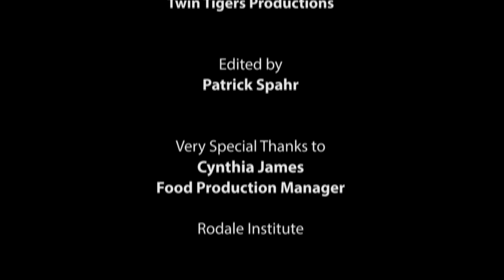Rodale Agriculture Supported Communities